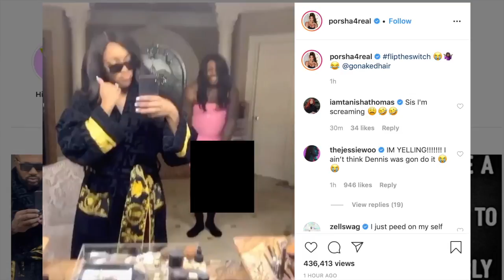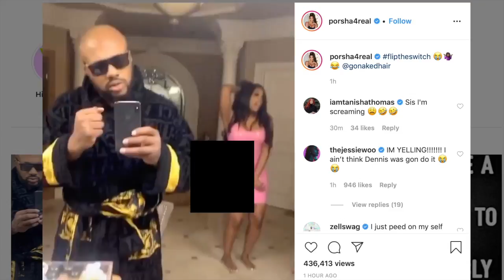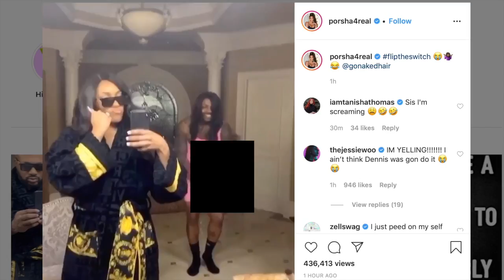Porsha Williams & Dennis does a Tik Tok clothes change, he is wearin her dress, she wear his robe